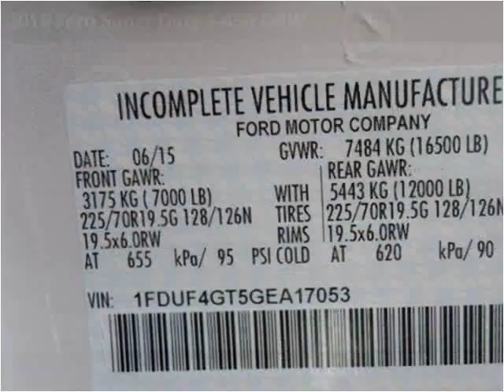2016 Ford Super Duty F-450 DRW New Cars Manassas VA